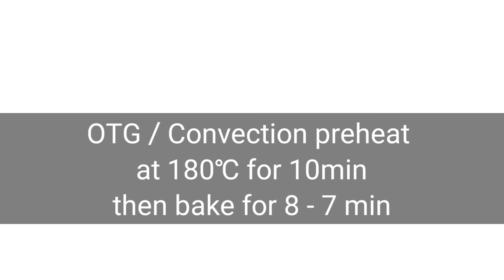Easily Make at Home : Soft Chocolate Cookie Recipe (No Maida). Better and Tastier than Bakery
soft chocolate cookie cake recipe

Ingredients:
Cocoa Powder -  1/2 tbsp
milk at room temperature

aparna"shomerecipe